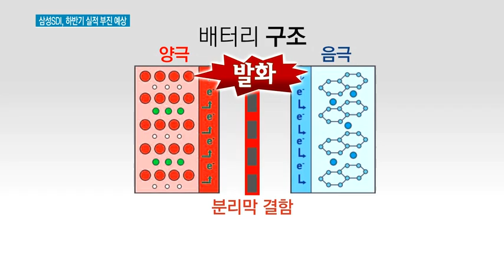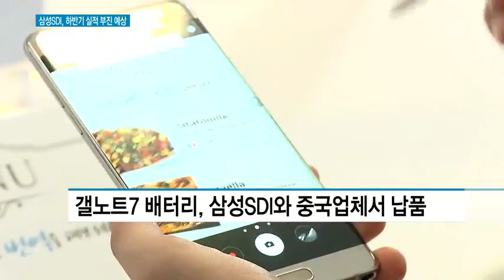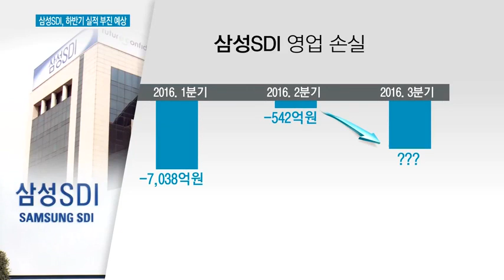갤노트7 전량 리콜 사태…'미운 오리'된 삼성SDI 어쩌나?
09/06 MTN 투데이

삼성전자 '갤럭시노트7' 발화 논란으로 계열사인 삼성SDI가 고비를 맞았습니다. 갤럭시노트7의 폭발 원인으로 삼성SDI 배터리가 지목되면서 하반기 대규모 영업손실이 불가피하기 때문입니다. 이유나 기자의 보돕니다.